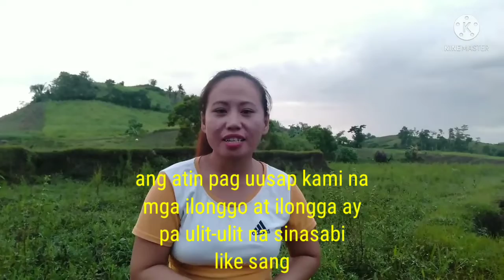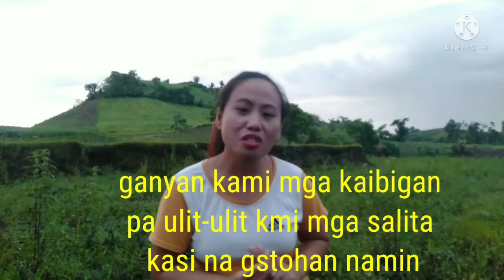Kaming mga ilonggo at ilongga ay pa ulit-ulit kming mag sasalita dhona's vlogs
kaming mga ilonggo at ilongga ay pa ulit-ulit kming mag sasalita
kaya mga kaibigan wag ninyo
kalimutan mag
updated kayo sa mga susunod kong video
at I like at I share ang video ko